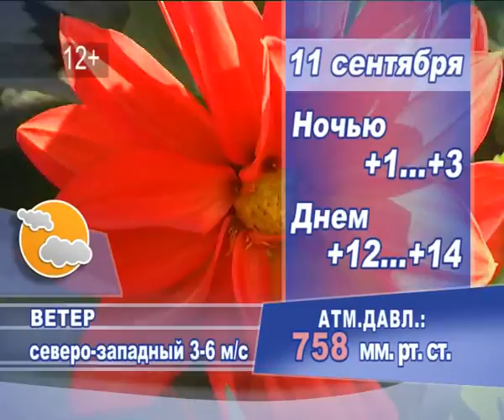КунгурТВ 10 09 2018 Погода на 1109